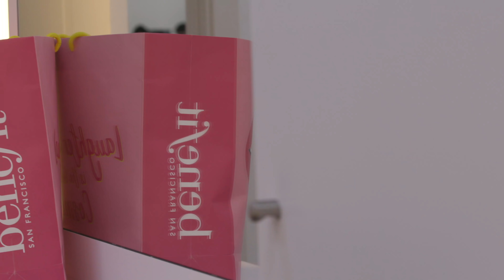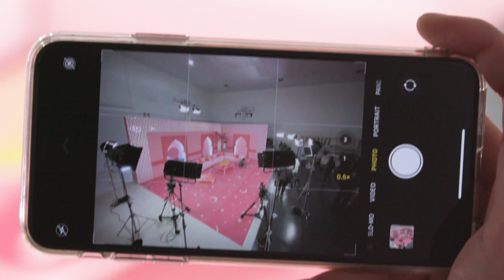Behind The Scenes: NoorStars' Majlis | خلف كواليس مجلس نورستارز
شاهدي خلف الكواليس من ليالي بنفت مع نور ستارز، بنين ستارز، دكتورة خلود، حصة الخطاف، زينب العقابي، هديل مرعي و فريق بنفت!
قومي بوضع 💖 في التعليقات إذا استمتعت بليالي بنفت مثلنا!

Check out the making of Layali Benefit Ramadan Series with Noor Stars, Banen Stars, Dr. Kholoud, Hessa Al Khattaf, Zainab Al-Eqabi, Hadeel Marei & the Benefit Team!
Comment 💖 if you enjoyed Layali Benefit as much as we did!